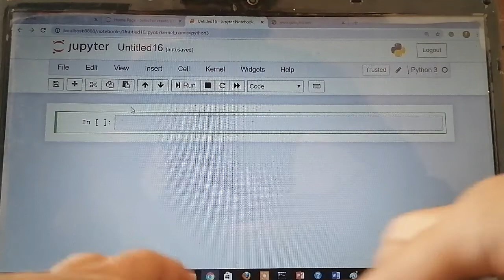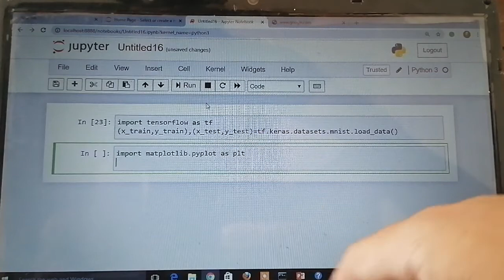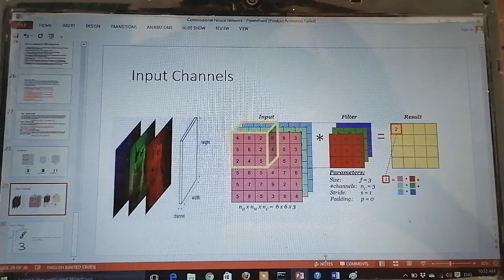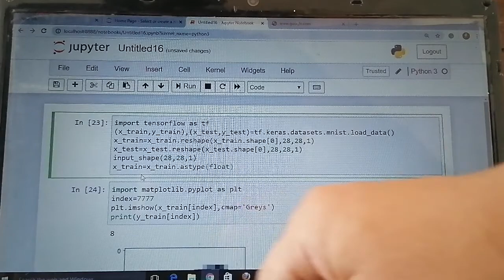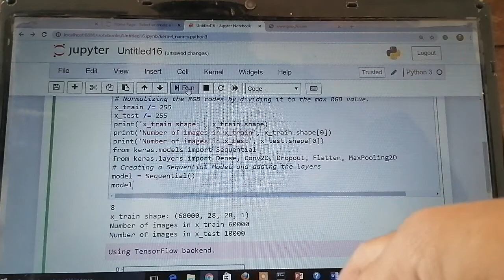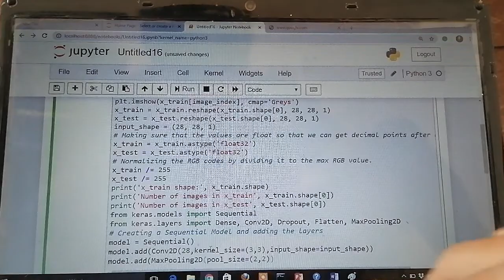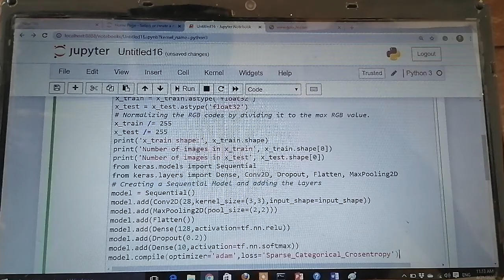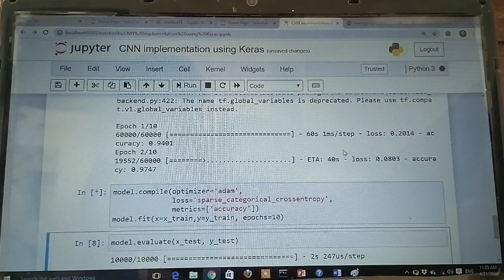Designing of CNN using tensor flow and keras for image classification